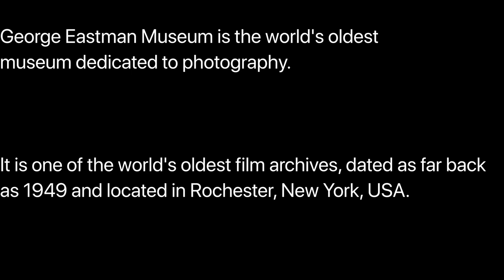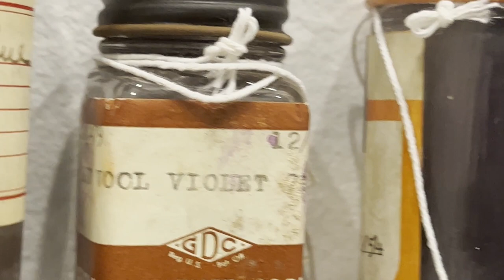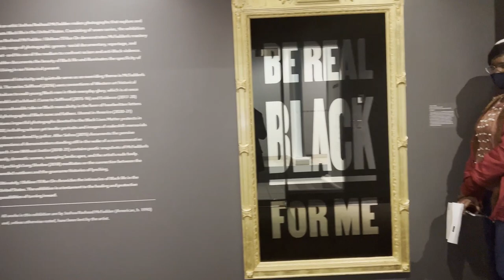A Tour of George Eastman Museum, the Oldest Photography Museum in the World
I visited George Eastman museum, the oldest photography museum in the world that houses some ancient movie making equipment. It’s fascinating to know that we can now shoot with a device as small as an iPhone when in those days, they had to carry heavy machines for the same purpose.

My US F1 Student Visa Interview Experience and How I Got My Visa Approved in Less Than 4 Minutes

Hi there,
My name is Jane and I am currently an Engineering PhD Candidate here in the USA. This is my channel where I share contents about lifestyle, my PhD journey, and how to study abroad . If you find any of my content interesting ( I hope you do), please subscribe to my channel, turn on the notification bell, share my videos, like, comment, do all that good stuff. I hope to hear from you in the comment section.